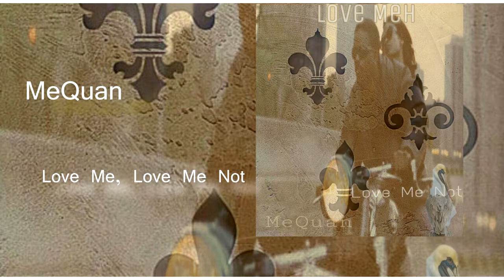MeQuan - Love Me, Love Me Not (Audio)